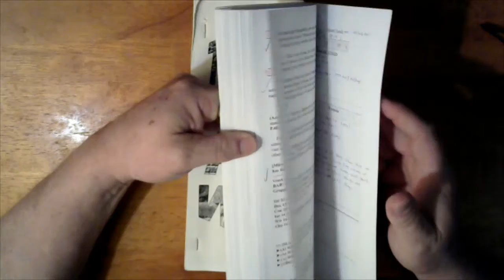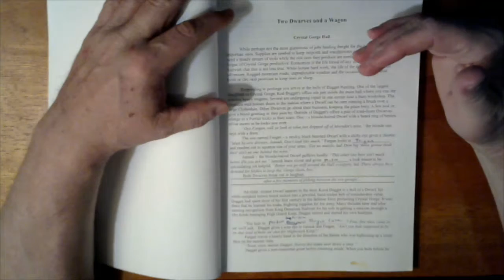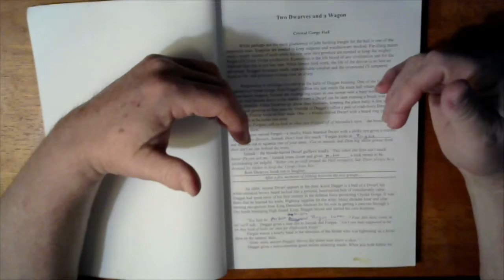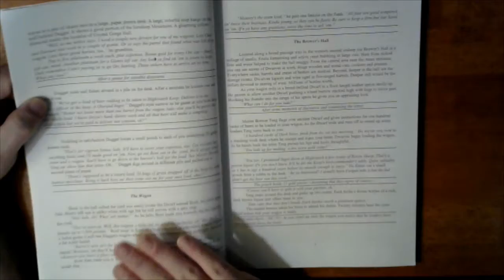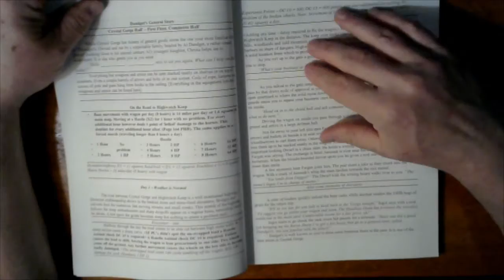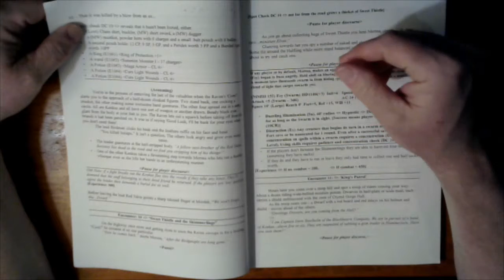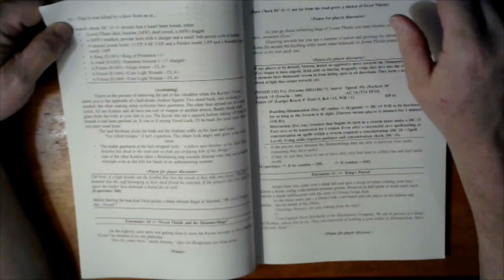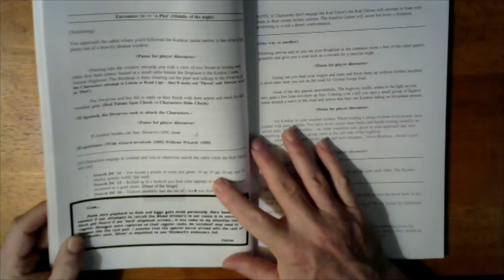Two Dwarves' and a Wagon A Rick Hillard adventure module.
A game campaign that I created for two players about seven years ago and thought to organize and print each session as they played out.